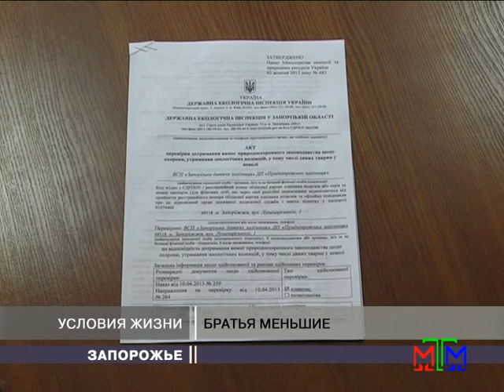Новости МТМ - Зоозащитники требуют защитить медведей - 14.06.2013